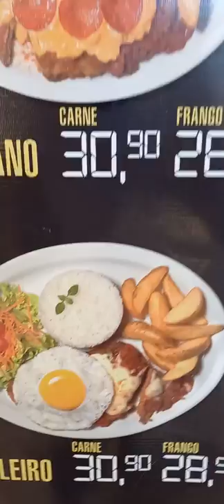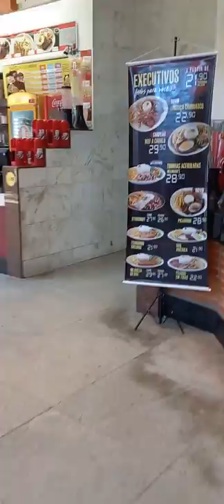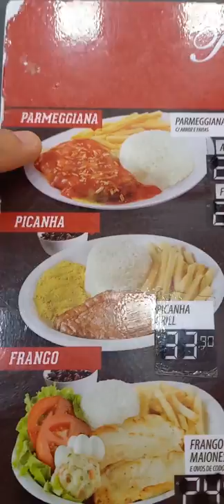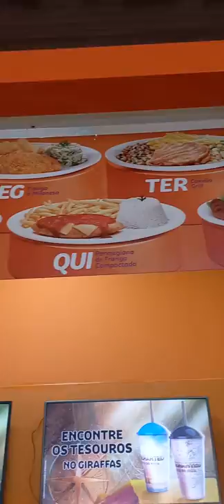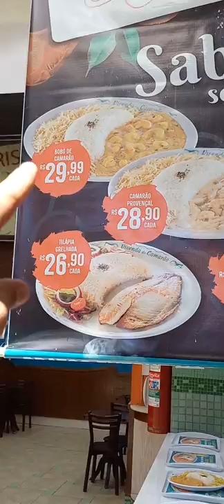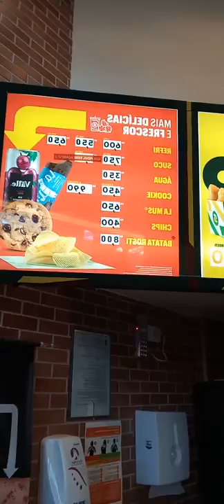VENDENDO BATATA FRITA NO SHOPPING || Raphael Arvoré